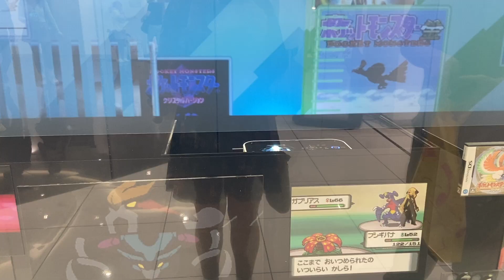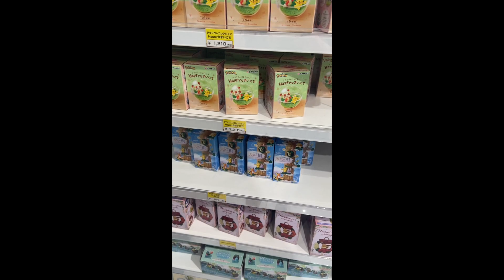I went to Japan! ^_^ Trip Clips!!!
A collection of brief movie clips of some of the things I did when I was in Japan. My husband and I stayed in Shibuya and Akihabara. I actually didn't take too many movies (movies take up so much battery power on the phone!!) but I did take A LOT of pictures. Also I try not to be rude about it, as I was in another country. If you are a Shenmue fan, towards the end is Dobuita Street. Was fun! We were going to go in 2019 but COVID ruined everything, so I was very happy Japan finally reopened!